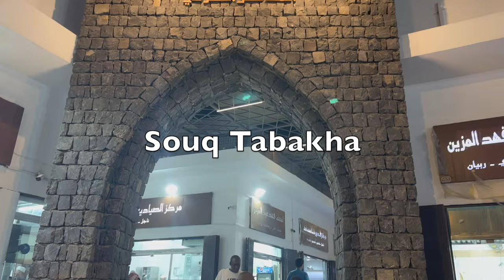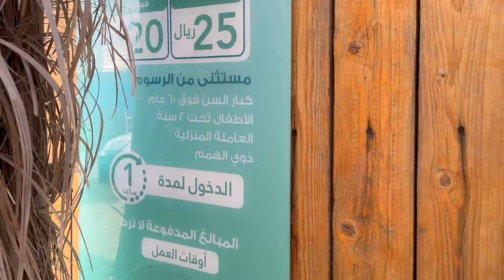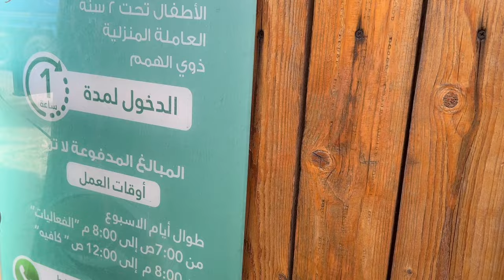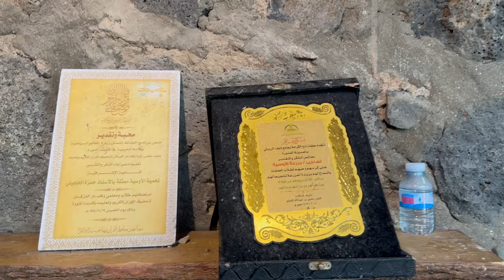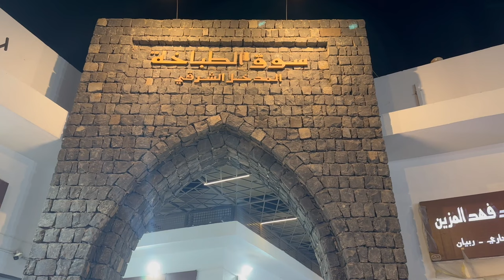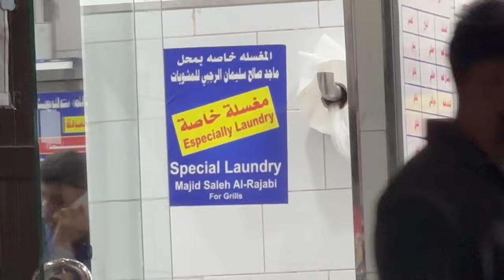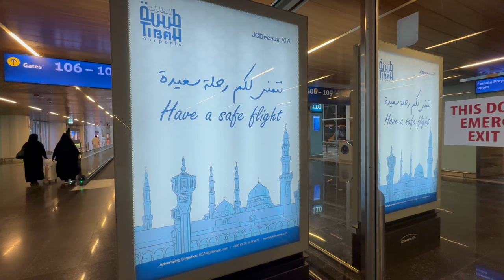Masjid Quba in Madina | Birds Park near Quba | Madina Souq Tabakha OLD FISH Market | Last Episode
birds paradise in madina
madina
madina birds park
birds park in madina
birds park
madina park
bird sanctuary in madinah,
park in madinah
park
beautiful birds in madina
al ossia bird sanctuary park in madinah
birds
birds park near masjid quba madinah
bird park madina
historic ossia farm

More searches

street food
madina food
madina food street
madina street food
food in madina
food street
madinah
food street in madina
best food in madina
pakistani food in madina
street food in Medina
madinah street food
medina street food
best food in madinah
madina food vlog
pakistani food in madinah
arabic street food in madina
souq tabakha in madina
old fish market in madina